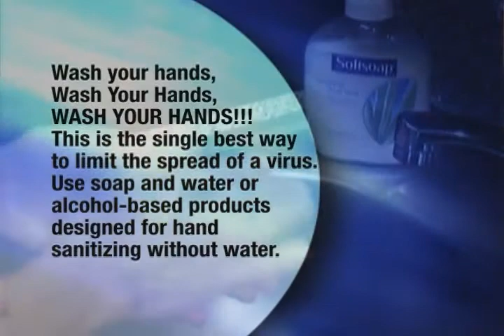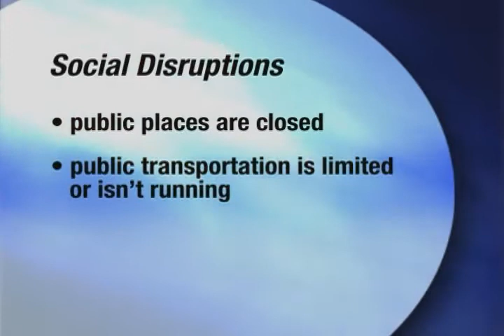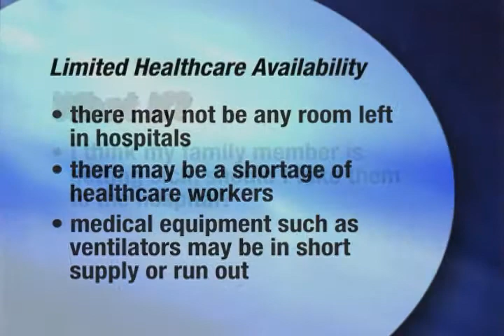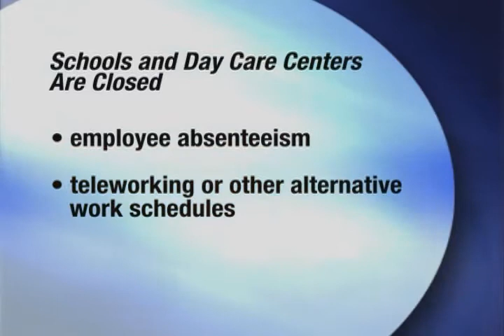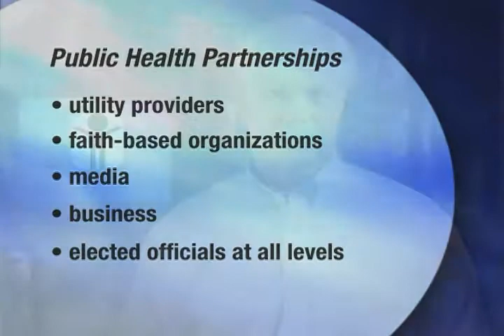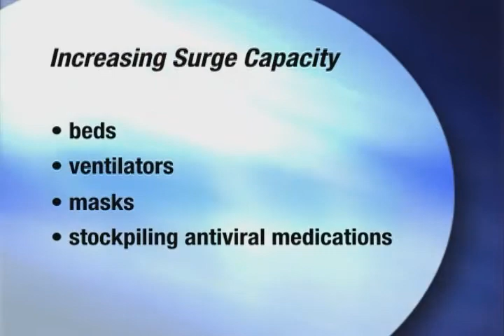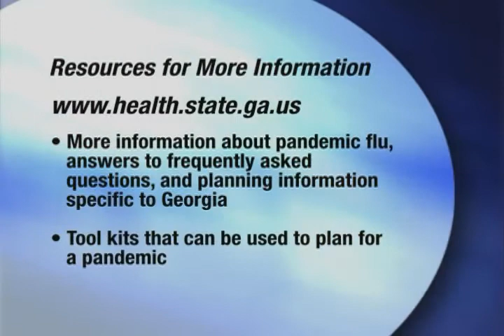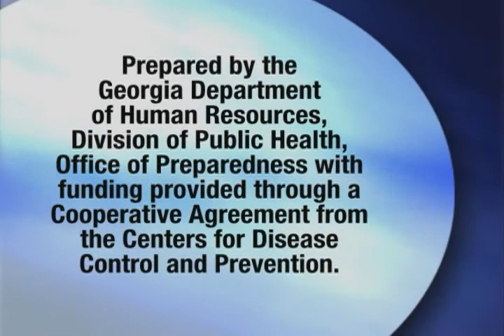PANDEMIC FLU 01 Part 2